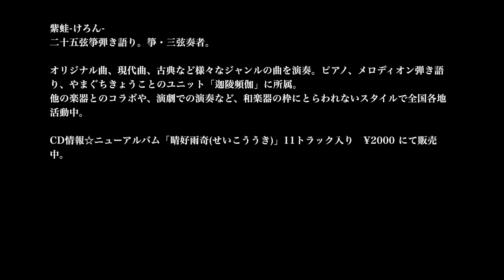You由You在 with 紫蛙 - けろん - / Murasaki Keron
Dance Dialogue
「You由You在」
Contemporary Dance ver.
with 紫蛙 - けろん - / Murasaki Keron

曲名：「RPG」

紫蛙-けろん-
箏弾き語り

二十五弦箏弾き語り。箏・三弦奏者。
オリジナル曲、現代曲、古典など様々なジャンルの曲を演奏。ピアノ、メロディオン弾き語り、やまぐちきょうことのユニット「迦陵頻伽」に所属。
他の楽器とのコラボや、演劇での演奏など、和楽器の枠にとらわれないスタイルで全国各地活動中。
CD情報☆ニューアルバム「晴好雨奇(せいこううき)」11トラック入り　¥2000 にて販売中。